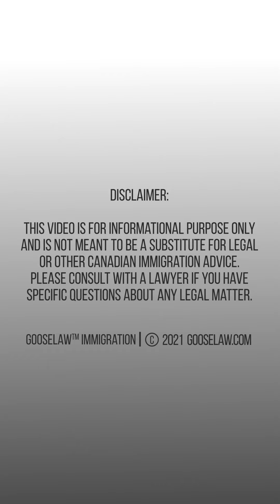How to move to Canada from Ghana 🇬🇭